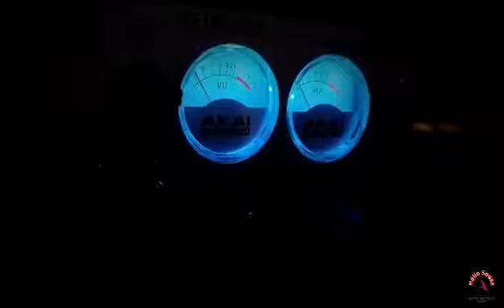Senhor Santo Cristo dos Milagres - Musica e letra Ze Amaral